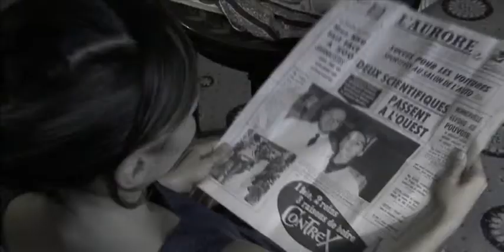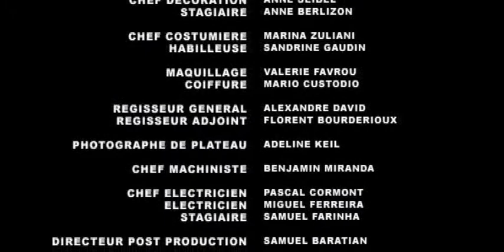Sergueï et Tatiana